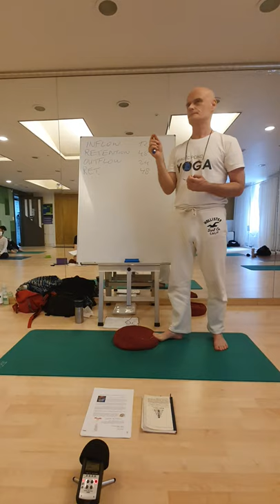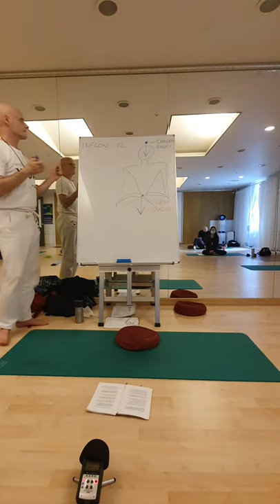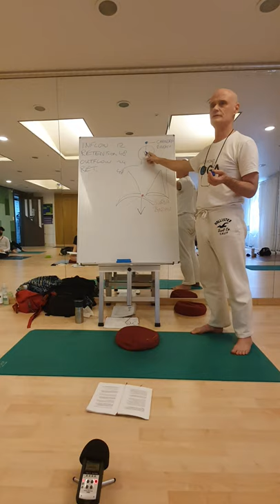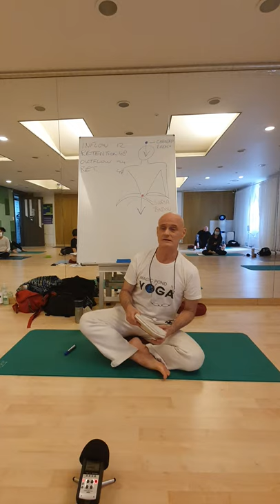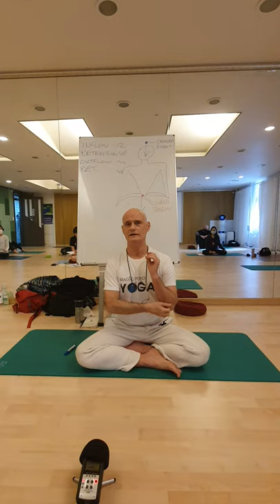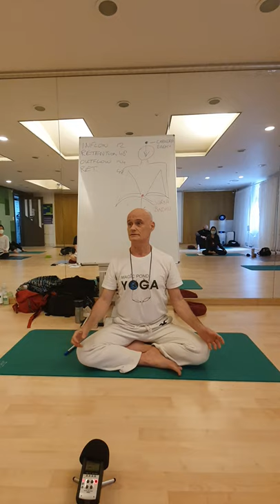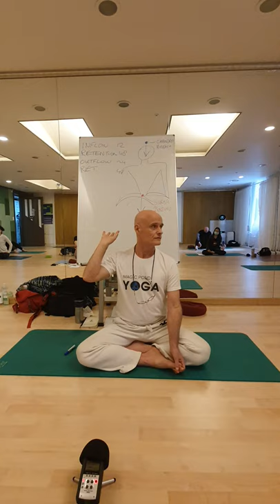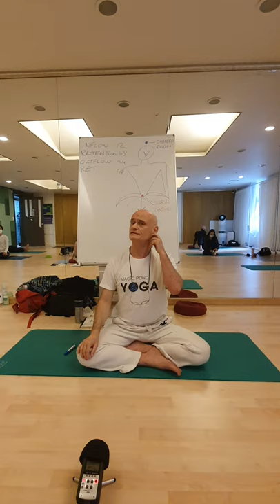Raja Yoga lesson 19/40 2021-I. Pranayama